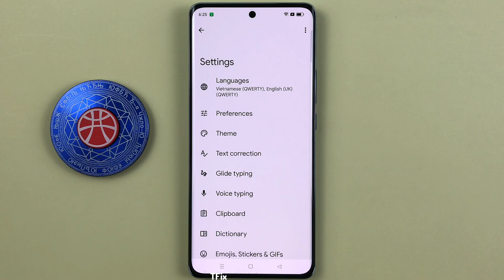How to save recent screenshots in keyboard clipboard on OPPO Reno10 5G Android 13